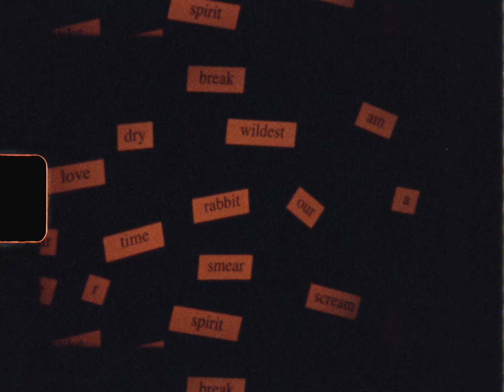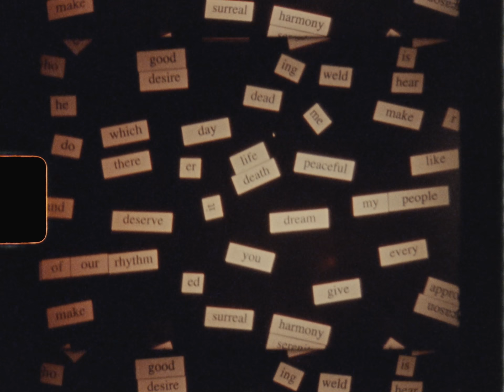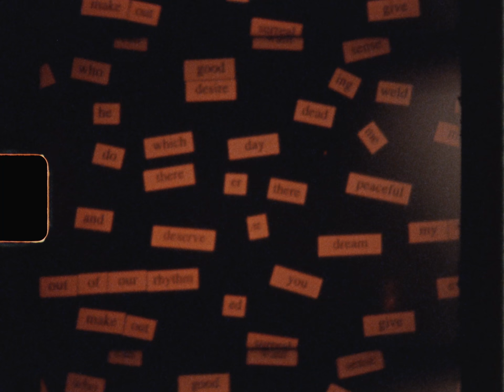Dan Bettridge - sign (Official video)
Dan Bettridge - sign
From 'Good People. Bad Habits.' - out now.

Shot by Ren Faulkner on Kodak Vision3 200T on a Canon 518 zoom.
Edited by Ren Faulkner & Dan Bettridge